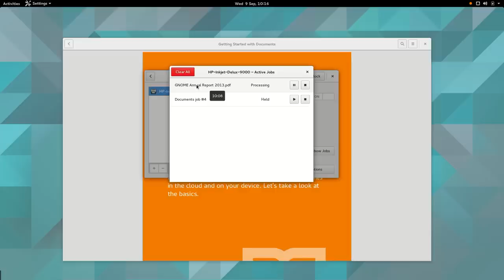GNOME: New printer jobs dialog